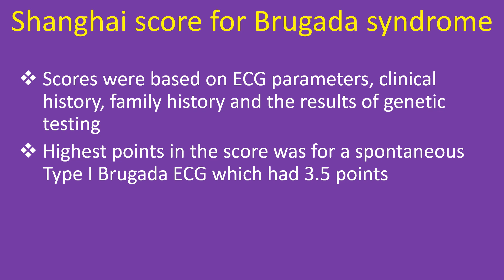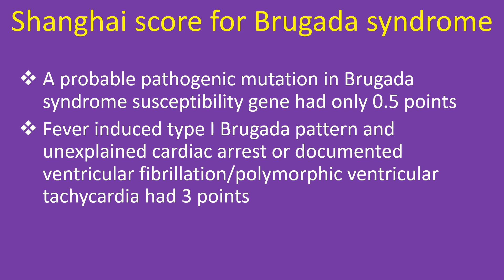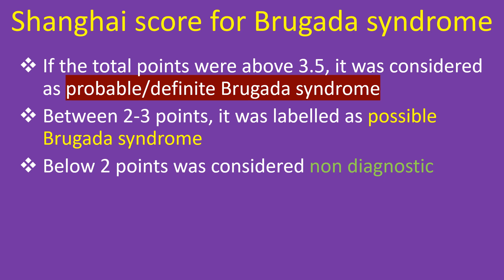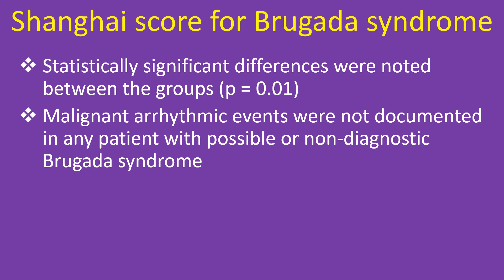Shanghai Score for Brugada syndrome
Discussion on Shanghai score for Brugada syndrome.
Shanghai score system for diagnosis of Brugada syndrome was proposed at J Wave Syndromes Consensus Conference held at Shanghai in 2015. Participants included members of HRS, the EHRA and the APHRS.
It was based on available literature and clinical experience of members of the task force.
Scores were based on ECG parameters, clinical history, family history and the results of genetic testing. Highest points in the score was for a spontaneous Type I Brugada ECG which had 3.5 points.
A probable pathogenic mutation in Brugada syndrome susceptibility gene had only 0.5 points. Fever induced type I Brugada pattern and unexplained cardiac arrest or documented ventricular fibrillation/polymorphic ventricular tachycardia had 3 points.
Type 2 or 3 Brugada ECG pattern which converts with provocative drug challenge, nocturnal agonal respirations, suspected arrhythmic syncope and first degree or second degree relative with definite Brugada syndrome had 2 points each. Only the highest score in ECG and clinical history were awarded points.
Syncope of unclear mechanism/etiology and suspicious sudden cardiac death in first or second degree relative had 1 point each. Atrial flutter/fibrillation in patients below the age of 30 years and unexplained sudden cardiac death before the age of 45 years in first/second degree relative with negative autopsy were allotted 0.5 points each.
If the total points were above 3.5, it was considered as probable/definite Brugada syndrome. Between 2-3 points, it was labelled as possible Brugada syndrome. Below 2 points was considered non diagnostic.
An important deviation from the preceding HRS/EHRA/APHRS guidelines was that fever induced or drug induced Brugada pattern requires additional clinical criteria for the diagnosis of Brugada syndrome.
Shanghai score system for diagnosis of Brugada syndrome was validated by Kawada S et al in a study of 393 patients of which 271 were asymptomatic, 99 with syncope and 23 with ventricular fibrillation
They classified patients into 4 groups, with group A having a score 3 points or less, group B with score of 3.5 points, group C with scores between 4 and 5 points and group D with 5.5 points or more.
Group B had 186 patients, groups C and D had 81 patients each, while group A had 45 patients. During a mean follow up period of 97.3 months, 43 patients had ventricular fibrillation.
Statistically significant differences were noted between the groups. Malignant arrhythmic events were not documented in any patient with possible or non-diagnostic Brugada syndrome.
Authors concluded that this study provided validation of Shanghai score system both for the diagnosis and risk stratification of patients with Brugada syndrome.